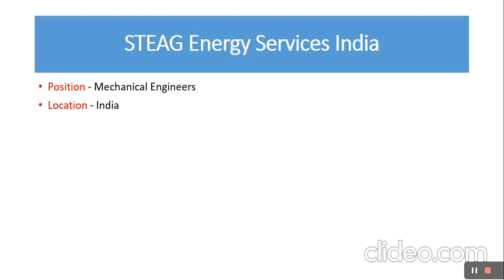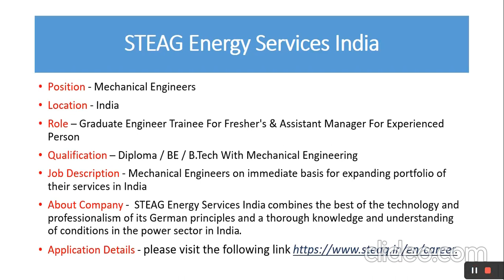Power Sector Recruitment in STEAG Energy Services 2023 I Mechanical Engineering Job For Fresher's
Jai Shree Ram Doston,

Title - Power Sector Recruitment in STEAG Energy Services 2023 I Mechanical Engineering Job For Fresher's

Finally Hum Aa Gye Hain Ek Aur Naye Video Ke Sath, jo ki STEAG Energy Services ki taraf se aa rahi h, Jisme Aaj hum Baat Karenge Ek Naye Job Updates Ke Bare Me, Jisme Hum Baat Krenge Company Ke Baare Me, Kis Post Ke Liye Job Nikli Hai, Kya Kya Qualification Manga Hai, Aur Kon Kon Se Log  Is Post Ke Liye Eligible Hai, Baat Krenge Pure Details Me Iske Bare Me, Toh Bane Rahiye Hmare Sath Video Ke Anth Tak, Aur Agr Aap Channel Par Naye Hai Toh Channel Ko Subscribe Kr Den Jisse Ki Aise Hi Dher Sari Daily Job Updates Apko Milti Rahe.

Job Description -

Position - Mechanical Engineers

Location - India

Role – Graduate Engineer Trainee For Fresher's & Assistant Manager For Experienced Person

Qualification – Diploma / BE / B.Tech With Mechanical Engineering

Job Description - Mechanical Engineers on immediate basis for expanding portfolio of their services in India

About Company -  STEAG Energy Services India combines the best of the technology and professionalism of its German principles and a thorough knowledge and understanding of conditions in the power sector in India.

Jai Hind

Power Sector Recruitment,
STEAG Energy Services ,
STEAG Energy Services Jobs ,
Jobs in STEAG Energy Services,
Mechanical Engineering Job For Fresher's,
How To Apply in STEAG Energy Services,
Fresher's jobs in India,
Job Vacancy 2023,
Recruitment 2023,
Hiring,
Job Search,

𝐅𝐨𝐫 𝐦𝐨𝐫𝐞 𝐉𝐨𝐛 𝐮𝐩𝐝𝐚𝐭𝐞𝐬 𝐂𝐡𝐞𝐜𝐤 𝐨𝐮𝐫 𝐂𝐡𝐚𝐧𝐧𝐞𝐥 𝐝𝐚𝐢𝐥𝐲.

Hello Friends Welcome to "MECHANICAL WALE" our Channel where we are giving Updates Regarding Latest Government Jobs, Latest Privet Jobs, Latest Engineering Jobs, Latest Job Notifications, PSU Jobs for Engineering Disciplines as well as many other Graduates Jobs.

𝐒𝐩𝐞𝐜𝐢𝐚𝐥 𝐌𝐞𝐬𝐬𝐚𝐠𝐞 𝐓𝐨 𝐘𝐨𝐮 - I want to tell you that i care about your valuable time, So I have created this video and shown everything step by step to make it more easier for you.